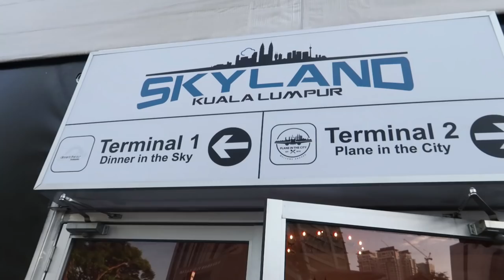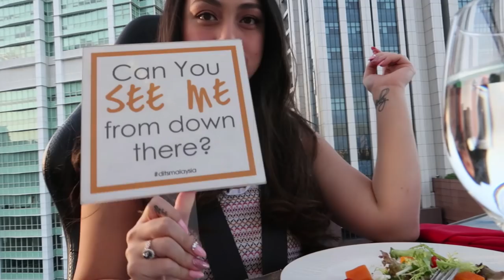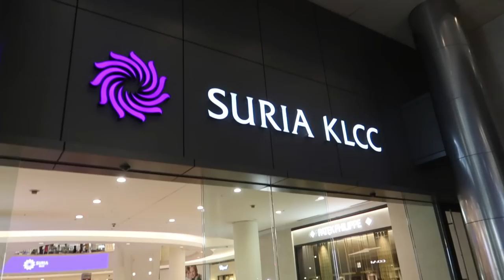DINNER IN THE SKY #11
Hi Guys., Vlog kali ini aku dan teman-teman pensaran banget pengen nyobain yang namanya "DINNER IN THE SKY" pengen tau superti apa keseruannya? langsung tonton aja ya videonya, buat kamu yang udah nyoba, juga boleh share pengalaman kami di comment yaa..

Contact Person / Job Collaboration :
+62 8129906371 (Agung - Bentuk Management)